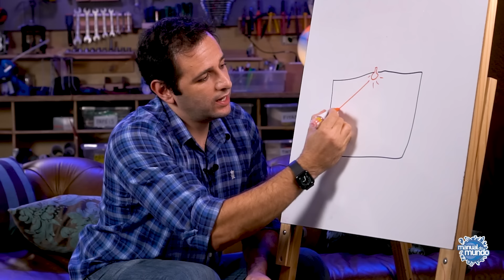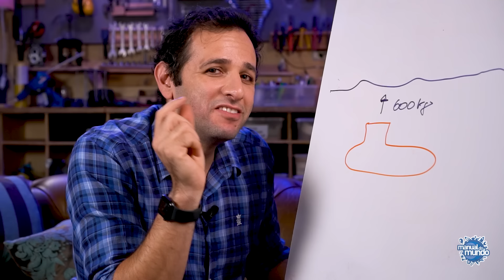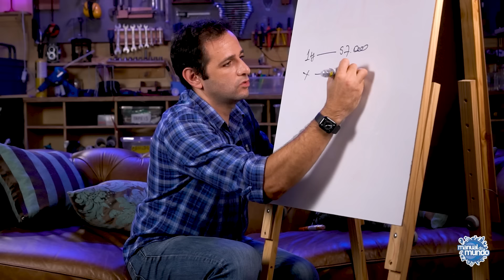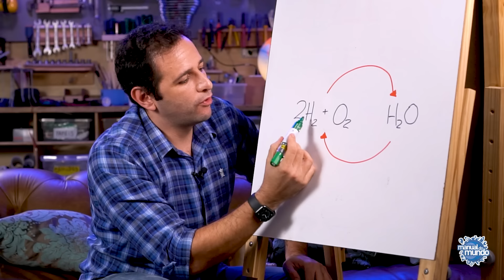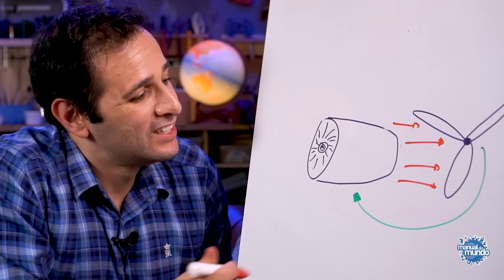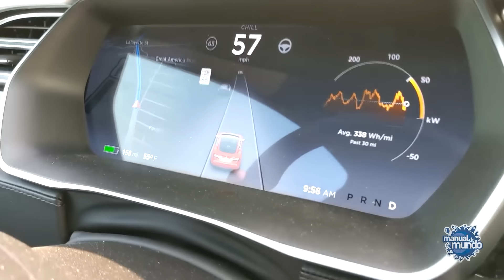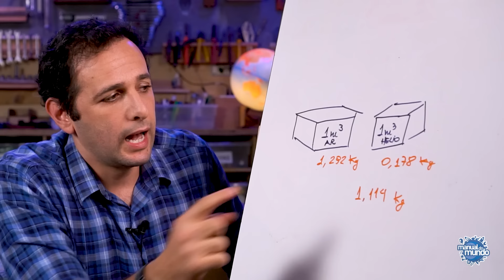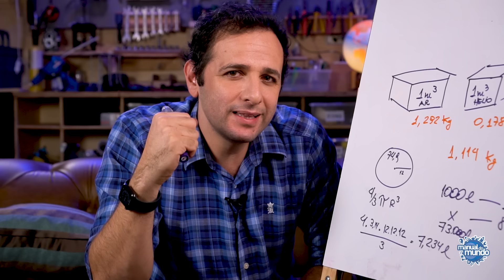Quantos BALÕES levantam uma PESSOA? Iberê Responde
Antes de mais nada, vamos combinar uma coisa? Não existe pergunta boba! Agora que resolvemos o mais importante, vamos à dúvida: quantos balões de gás hélio são necessários para levantar uma pessoa? Aliás, dá para levantar uma pessoa com balões de gás hélio??

Para responder essas perguntas, ninguém melhor que Iberê Thenório! Sabe por que? Ele já fez essa conta em algum lugar do passado, e uma pessoa VOOU com base em seus cálculos!

E se você pensa que paramos por aí, nada disso! Sim, estamos por lá também, então, depois que assistir ao vídeo, segue a gente lá

Outra dúvida muito legal que surgiu foi sobre a diferença entre relâmpago, raio e trovão. Você sabe?

O raio é o fenômeno físico, uma descarga elétrica que acontece. Com os nossos sentidos, conseguimos perceber o raio de dois jeitos: pelo barulho e pela claridade.

O barulho que o raio faz também é conhecido como trovão, e a claridade é chamada de relâmpago.

Mas, e aí, quantos balões de gás hélio levantam uma pessoa?

Primeiramente, entenda a história dessa experiência. Em 2012, Iberê Thenório foi o consultor de uma série que mostrava experimentos científicos, inclusive o de um voo com balões de gás hélio.

O cálculo que ele fez foi o seguinte: se pegarmos 1 m3 de ar, teremos 1,292 kg. Agora, se pegarmos 1 m3 de gás hélio, o resultado seria muito mais leve: 0,178 kg.

A diferença dessas massas vai se traduzir em empuxo, uma força de baixo para cima. Isso porque o gás hélio vai deslocar o ar, disputando espaço com ele. Em 1 m³ essa diferença é de 1,114 kg, que é o que o gás hélio irá puxar -- isso desconsiderando o peso das cordas e das bexigas.

Desse modo, conseguimos entender que balões com gás hélio conseguem, sim, levantar objetos. Mas quantos balões seriam necessários para fazer o Iberê voar? Confira no vídeo! E não se esqueça de deixar o seu joinha e compartilhar com aquele amigo que também tem muitas dúvidas aleatórias!

CRÉDITOS
Direção e apresentação: Iberê Thenório
Produção executiva: Mari Fulfaro
Gerência de projetos: Marcel Albert
Câmera: Natália Miguel
Roteiro:  Marcela Braga D'Angelo
Consultoria técnica: Fernando A. Souza
Coordenador de produção: Tiago César Silva
Assistentes de produção: Arthur Okuda, Vitor Savazzi Moreira
Edição e finalização: Théo Perpetuo